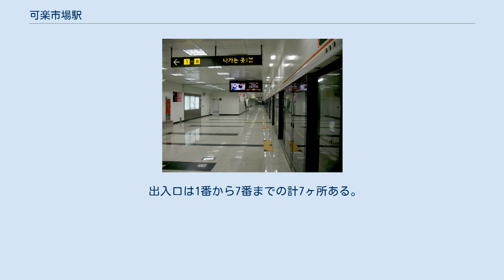可楽市場駅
可楽市場駅（カラク・シジャンえき）は大韓民国ソウル特別市松坡区可楽洞にある、ソウル交通公社の駅。
ソウル交通公社発足以前は、駅管理業務は全てソウルメトロが行っていた。
 3号線のホーム階は地下4階で、相対式ホーム2面2線を有している。
保安用にホームドアシステム（フルスクリーンタイプ）を装備する。
8号線に乗り換える場合はホーム東寄り（警察病院寄り）にある階段・エスカレーターまたはホーム中程にあるエレベーターで地下3階に上がり、連絡通路を利用して乗り換えることができる。
 改札階は地下2階で、改札口は1ヶ所ある。
化粧室は改札内にある。
 8号線のホーム階は地下2階で、相対式ホーム2面2線を有している。
3号線に乗り換える場合はホーム南端（文井寄り）にあるエスカレーター及びエレベーターで地下3階に下り、連絡通路を利用して乗り換えることができる。
 改札階は地下1階で、改札口は1ヶ所ある。
 出入口は1番から7番までの計7ヶ所ある。
 3号線ホーム（2010年2月23日） 8号線ホーム（2010年2月23日） 近年の一日平均利用人員推移は下記のとおり。
なお、3号線の2010年は開業日の2月18日から12月31日までの317日間を基準にしたものである。